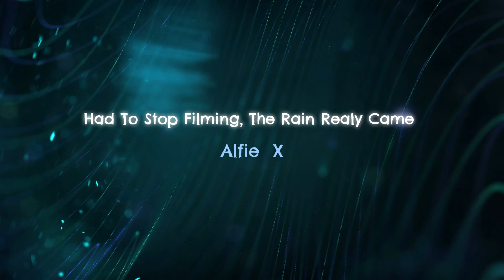Alfie The Patterdale Terrier,s Fourth Birthday